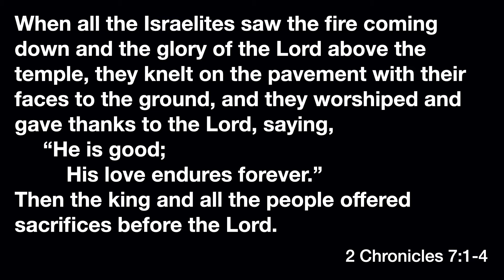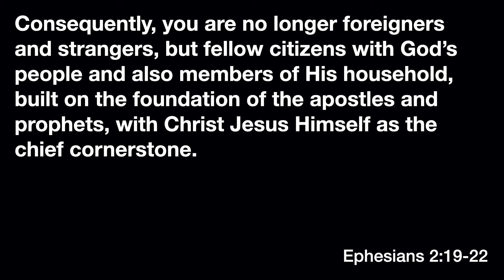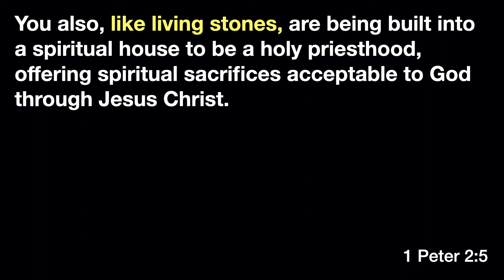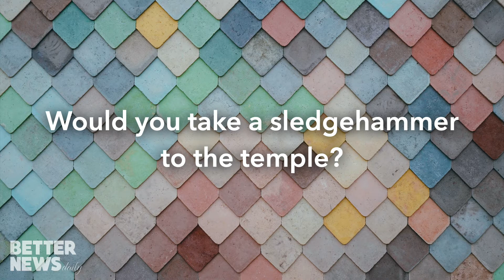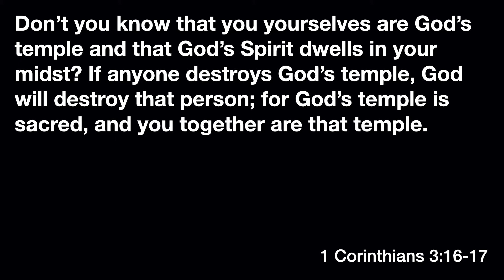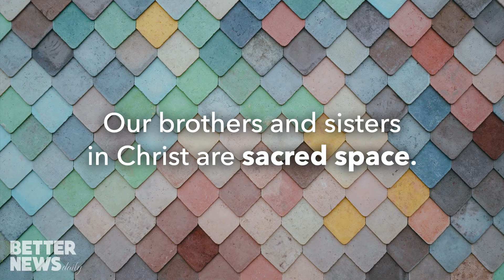Better News Daily: 1 Peter (June 25)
Today we’re talking about sledgehammers, temples, and our brothers and sisters in Christ.

Better News Daily | Monday - Thursday @ 6:00 A.M.